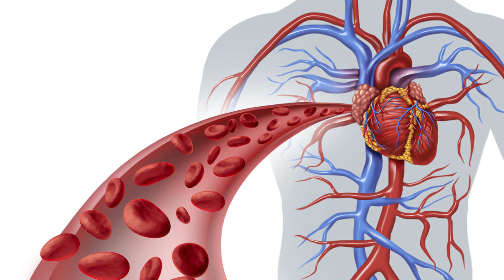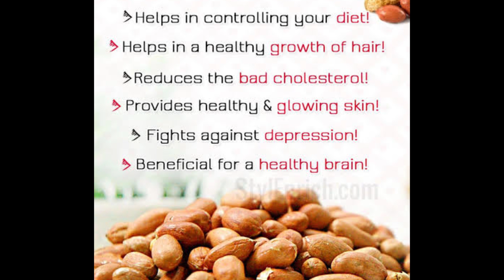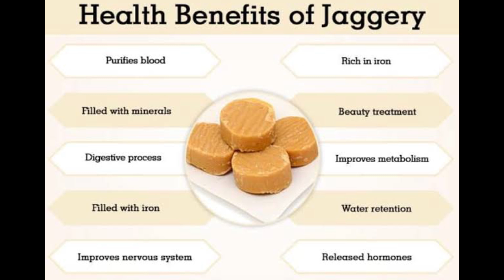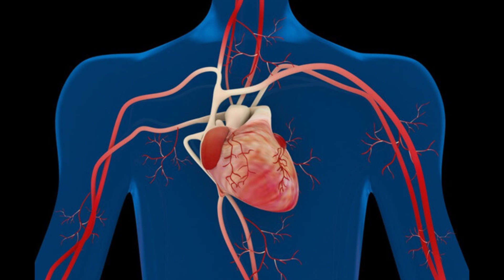ఇవి తింటే 99 ఏళ్లు వచ్చిన కాల్షియమ్ లోపం రాదు|నడుం నొప్పి తగ్గిపోతుంది|ఎముకులు ఉక్కులా మరతాయి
5 రోజులు తింటే 100 ఏళ్ళు వచ్చిన Calcium లోపం రాదు | Cure Joint Pain Naturally at home in telugu

   list=PLItstHl462IHOJm3p3MFjt5fatMmbMizG

   list=PLItstHl462IHs6mYKwmbZeeWHQaUhv4Bv